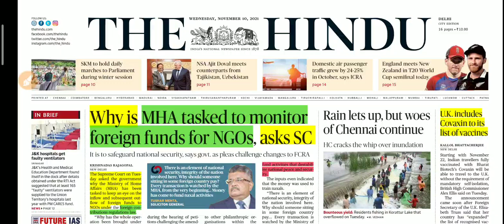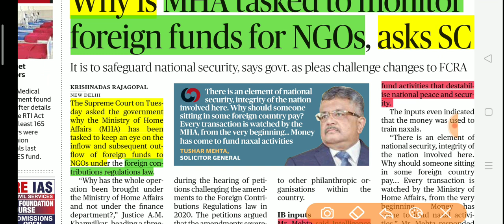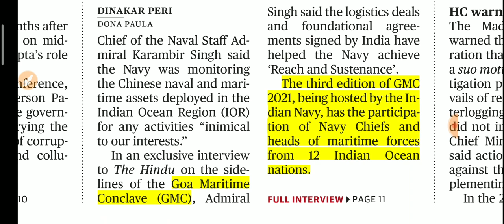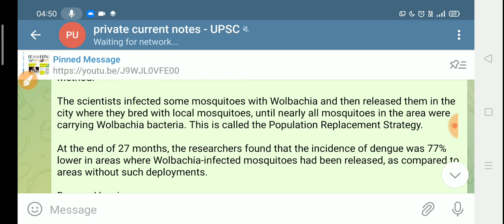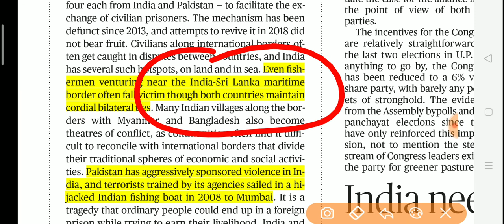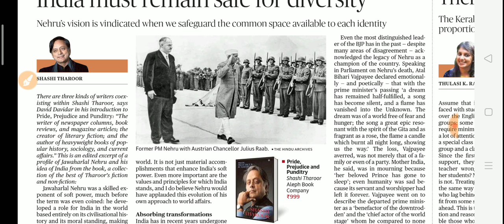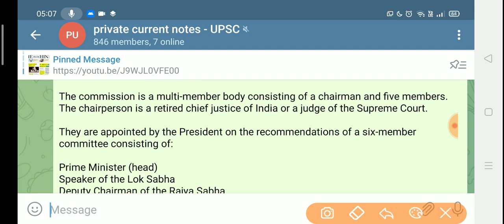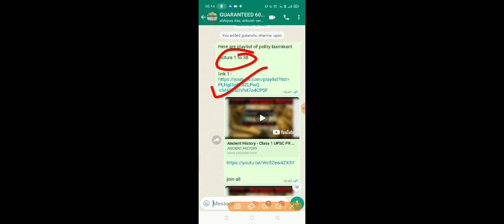10 November 2021 |The Hindu today analysis|The Hindu Full Newspaper analysis|Editorial analysis#UPSC